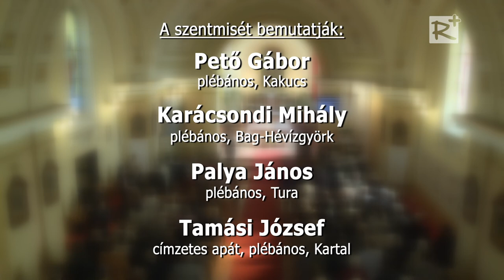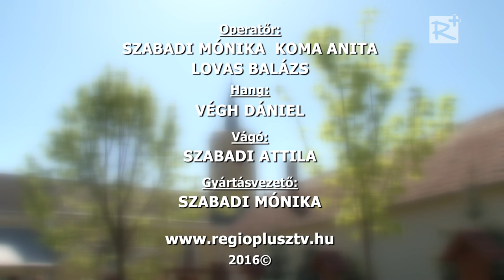Kartali papok ünnepi miséje és emléktábla-szentelés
A szentmisét bemutatják:
Pető Gábor - plébános, Kakucs
Karácsondi Mihály - plébános, Bag, Hévízgyörk
Palya János - plébános, Tura
Tamási József - címzetes apát, plébános, Kartal

Kartal, Szent Erzsébet templom
2016. április 16.